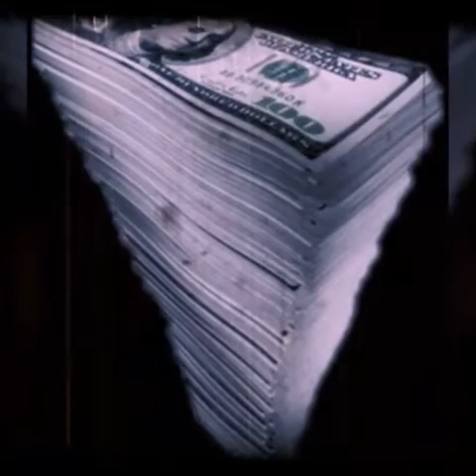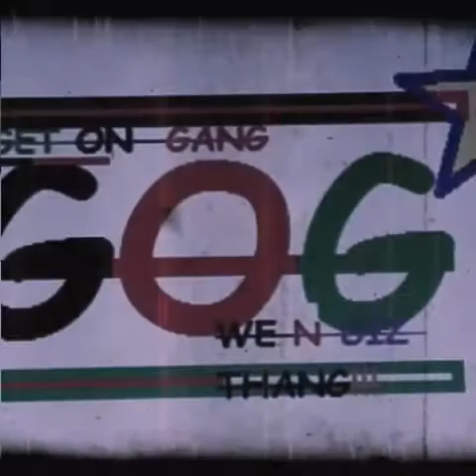FACT OR FICTION GAUGE LOC FEAT. BLACK MANE